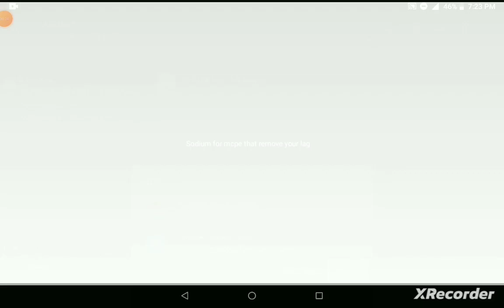Sodium mod for mcpe.Remove lag from game.@SpunkyInsaan20 @KindOfPro.Mediafire dowload.